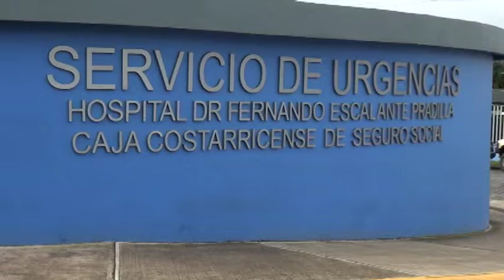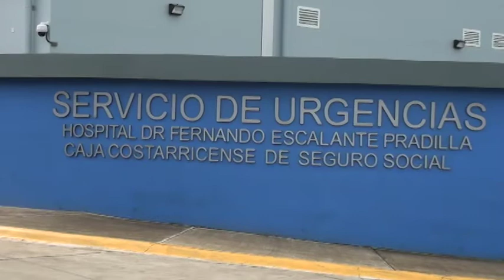30 personas con Covid 19 continúan internadas en el Hospital Escalante Pradilla tras mega traslado d